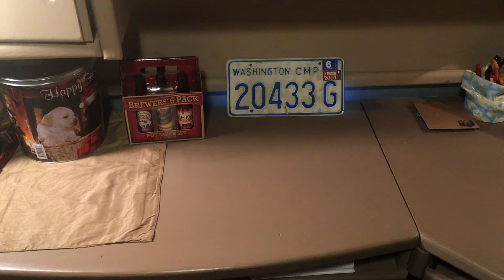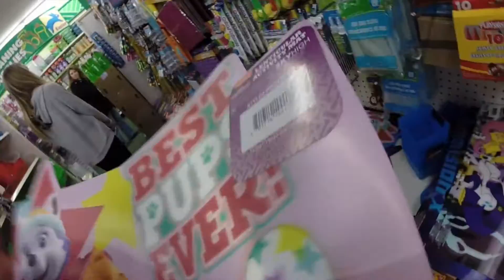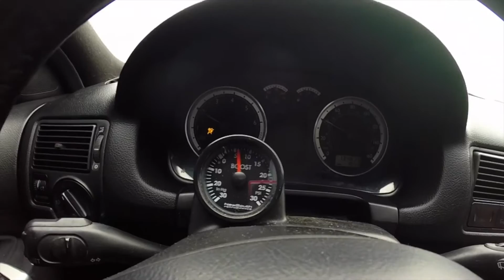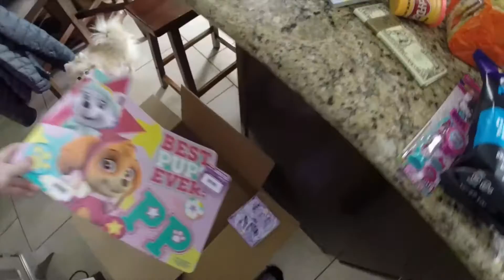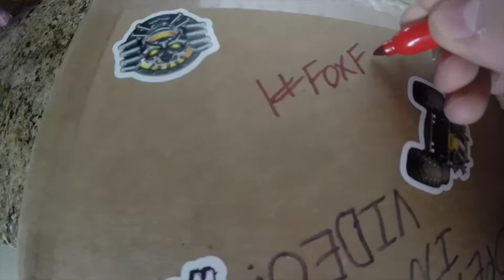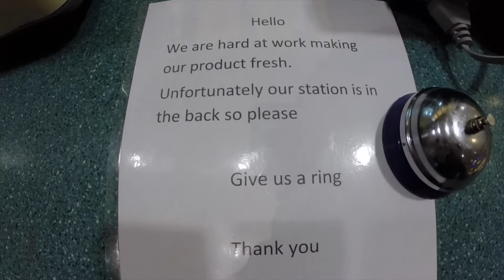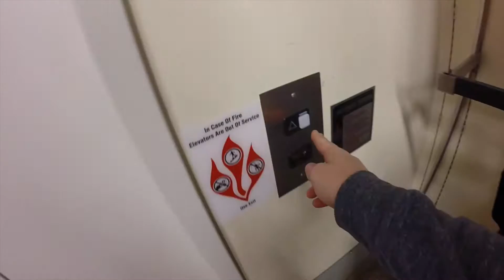Sending Gifts To Outset Select!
My girlfriend and I went out today to get random things to send to Tommy and Mike over at Outset Select! Also leave alike on this video for me it means a lot!